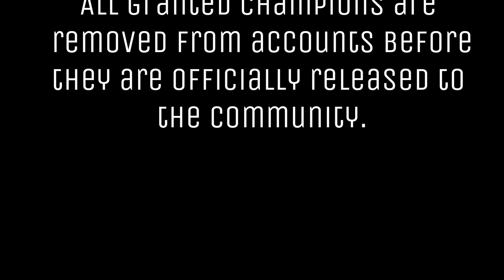MCOC - A Deep Dive - Air Walker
$LordShaedow